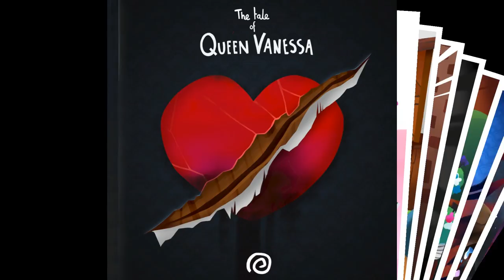Let's Play A Hat In Time - PC Gameplay Part 14 - Free Roam Collectathon!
Community-funded, community-focused
A Hat in Time was successfully funded on Kickstarter, reaching nearly 10 times its goal! In order to celebrate our community, A Hat in Time is releasing with full modding and Steam Workshop support, an in-game screenshot mode, and more!